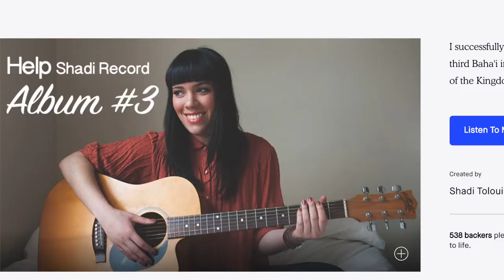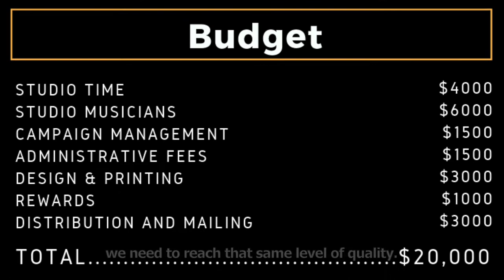Help Shidan and Shadi Toloui-Wallace Make New Music!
NEW ALBUM 'RADIANT HEART' RELEASED AUGUST 2019!

We’re excited to announce our new collaborative project, but we need your help to bring it to life! We’ve been so lucky to gain your support over the years and we want you to join us in our journey on Kickstarter to raise the funds needed to record our first album together!